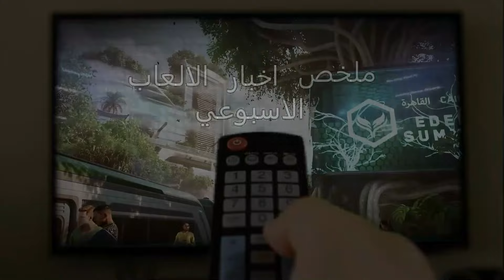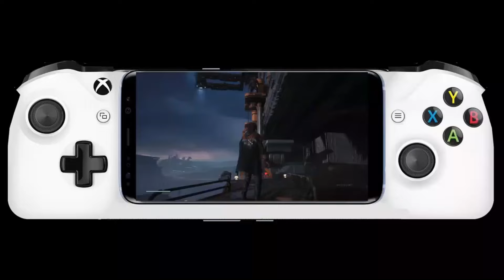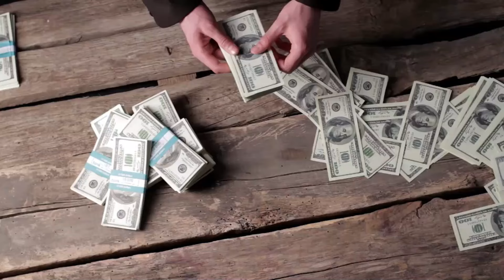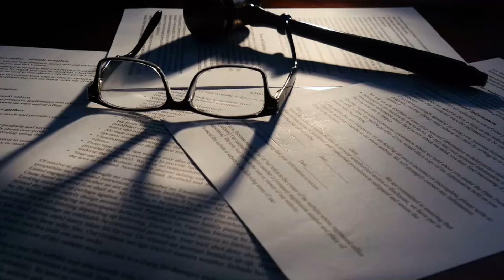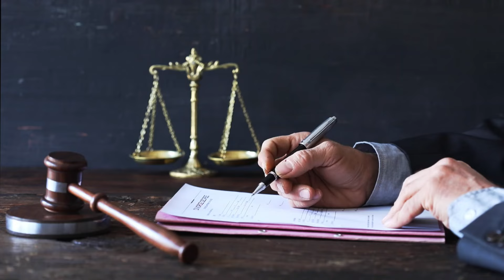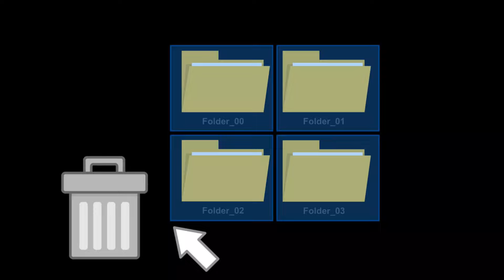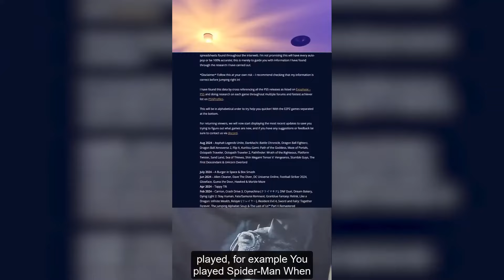اخبار الالعاب/قصة حكوم ووداعاً لحصريات الاكس بوكس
اخبار الالعاب/قصة حكوم وكل حصريات الاكس بوكس على بلاي ستيشن

السلام عليكم
متل العادة في نهاية كل اسبوع بنلخص الاخبار الي مرت علينا في عالم الالعاب خلاله

في هاد الاسبوع شفنا فيل سبنسر من اكس بوكس بأكد انهم شغالين على جهاز محمول للاكس بوكس وبوضح بالخط العريض انه كل العاب الاكس بوكس الحصرية رح تنزل على الاجهزة المنافسة

وشفنا شركة يوبي سوفت تحت النار مرة تانية في قضية قانونية من قبل بعض اللاعبين

وشفنا اسطورة محبي التختيم والتروفيز حكوم بنهي علاقته مع سوني وبلاي ستيشن

0:00 المقدمة
0:44 خبر  رقم 1
6:23 خبر  رقم 2
10:33 خبر  رقم 3
11:49 الخاتمة